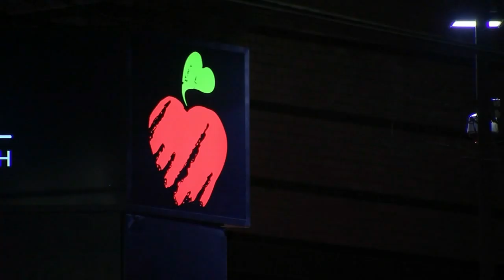Doctor at St. Christopher's Hospital for Children infected with COVID-19; ICU closed to new patients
A doctor at Saint Christopher's Hospital for Children has been diagnosed with a presumed case of the coronavirus. The doctor worked in the ICU. The physician, who hasn't been identified, was last at the hospital on March 11 when he started to feel sick. The infection was not acquired in the hospital.